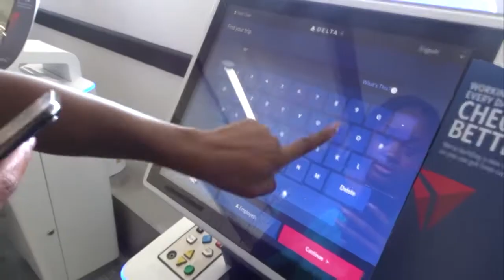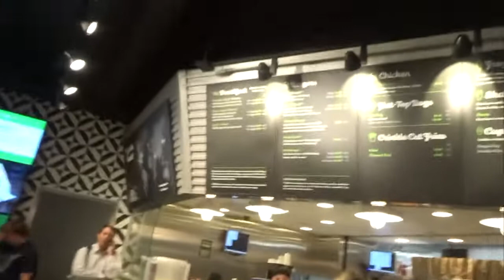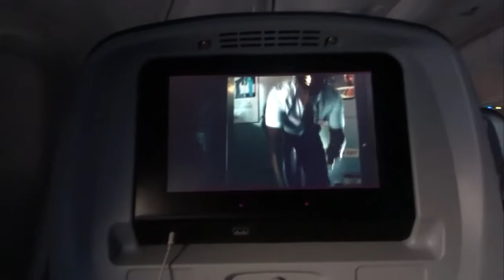First time in Minneapolis !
Bebe Rexha show and Father's Day.

Facebook: Zhane' Stanley, Shayne' Stanley

-naenaetwins